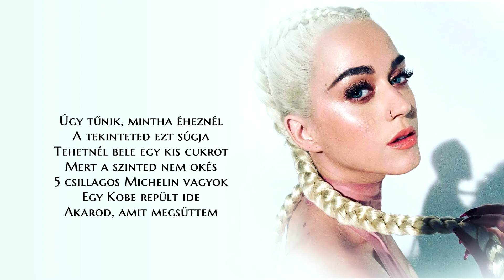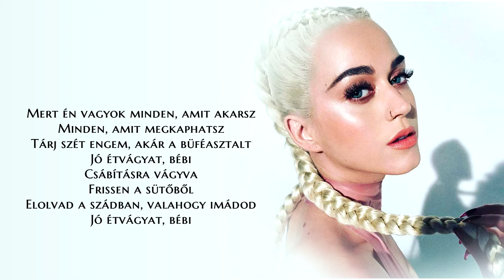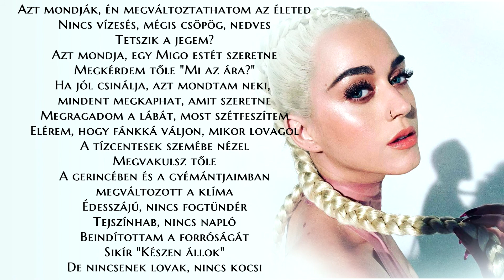Katy Perry - Bon Appetit (hungarian/magyar)